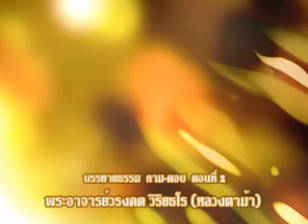25551009อังคาร ถามตอบสาขาเชียงดาว เชียงใหม่ ตอน2/3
บรรยายธรรม และสวดบทพระคาถามหาจักรพรรดิ ณ สำนักปฏิบัติธรรมพุทธพรหมปัญโญ ต.เชียงดาว อ.เชียงดาว จ.เชียงใหม่ วันอังคารที่ 9 ตุลาคม 2555 ตั้งแต่เวลา 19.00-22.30 น. ตอน 2/3 ถ่ายทอดสดทั้งภาพและเสียงผ่าน